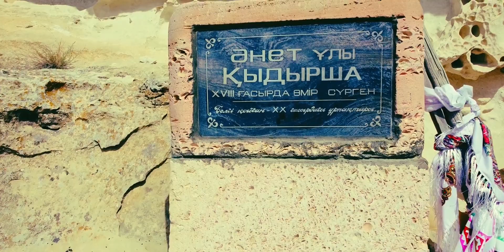Шақпақ Ата Подземная мечеть медрессе 11-век. В Казахстане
Шақпақ ата жер асты мешіті – ескілікті сәулет өнерінің ескерткіші. Түпқараған ауданы Таушық ауылынан 25 км қашықтықта, Каспий теңізінің Сарытас-Қошақ шығанағына жақын Оңғазы (Өңеже) тауының етегінде (Шиліқұдық алқабы) орналасқан. Кезінде мешіт құрылысына А.Г. Медоев (1966 – 68) және М.Меңдіқұлов (1975) зерттеу жұмыстарын жүргізген. Мешіттің ішкі бөлмелері орталық зал арқылы шаңбақ (крест тәріздес) үлгісінде орналасып, солтүстік, оңтүстік, шығыс және батысқа қарай бағытталып салынған. Мешіттің шығысындағы кіреберісі үш бұрышты арка іспетті; арканың сыртқы босағасының екі жағын тастан қашалған қабірханалар алып жатыр. Есіктен кіргеннен кейін үлкен зал (4,5Ч3,22 м), төрт бұрышында қабырғадан қашалған төрт ұстын бар. Ұстындар арасына арка тәрізді маңдайша қашалған. Күмбезді төбесінен диам. 1,2 м, биіктігі 5 м ойық тесілген. Ойық аузында мешітті жауын-шашыннан, желден қорғайтын биіктігі 3,9 м құрылғы тұрғызылған. Зал төрінен айналма сатылы есік шығарылған. Ортасы намаз оқылатын бөлменің (биіктігі 3 м-дей) төрт бұрышынан сәнді, ою-өрнекпен безендірілген әрі тіреу міндетін атқаратын жұмыр бағаналар қашалған. Қабырғаның әр жерінде кітап қоятын сөрелер, шырақ орындары мен шымылдық (перде) ілетін қуыстар қашалған. Кіреберіс қаптал мен қабырғаларында араб әрпімен жазылған адам аттары, құран сүрелері, сопылық өлең мәтіндері, адамның қолы (бес саусағы), ат, өгіздің сұлбалары бейнеленген. Мешіттің батыс жағында Шақпақ атаның атымен аталатын қорым (14 ғ-лар) бар. Қорымның оңтүстік-батыс жағында ортағасырлық (13 – 17 ғ-лар) түркімен ескерткіштері – қойтастар, сандықтастар, тас қоршаулар сақталған. Солт. жағында 18 – 19 ғ-ларға жататын қазақ ескерткіштері – сағанатамдар, құлпытастар мен тас қоршаулар бар. Мұнда адай тайпасының бірқатар белгілі адамдары жерленген. Шақпақ ата қорымында Бектеміс Ержан хазіреттің кесенесі де (20 ғ.) салынған. Жер асты мешіті 1982 ж. республикалық дәрежеде мемл. қорғауға алынды.[1]